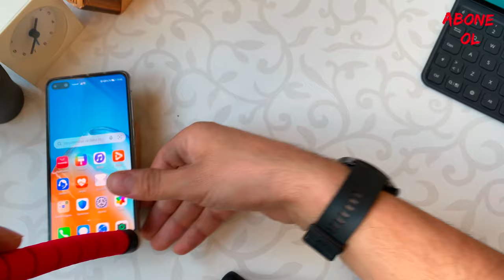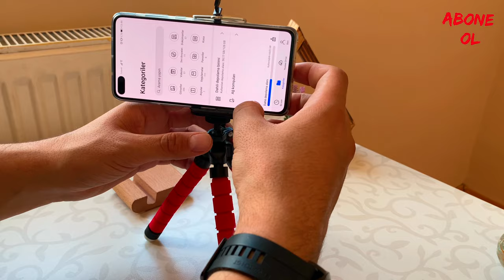A101'Den PİRANHA TRİPOD TELEFON TUTUCU ALDIK !